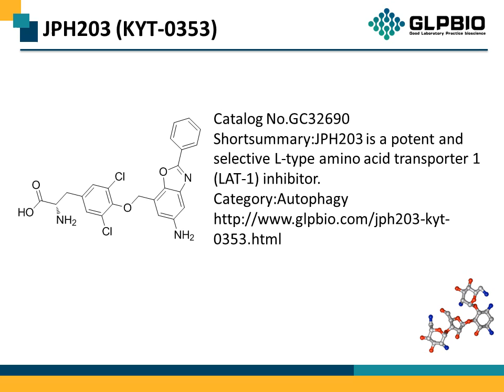GC32690 JPH203 (KYT-0353) 1037592-40-7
Protocol, Chemical Properties, Background of JPH203 (KYT-0353).